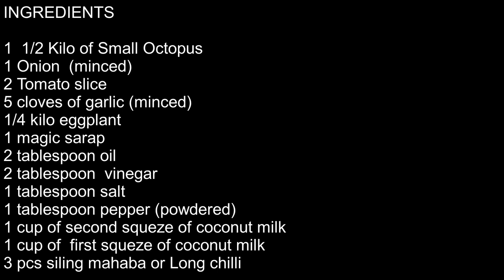How to cook Octopus with Coconut Milk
Cooking  outside the  house  using  Charcoal  we cook Octopus  with Coconut Milk , onion,  eggplant,long chilli, tomato, magic sarap, ginger and  Pepper (powdered)  Octopus is a good source of vitamin B12,  Selenium,  zinc, manganese, copper,  riboflavin, and also an essential source of amino acids and  low in calories, lean, and is a great way to get protein. what do you waiting for  buy octopus  in the market   and cook like this